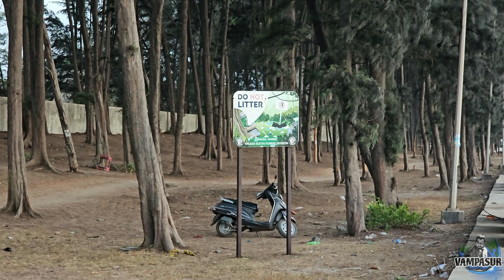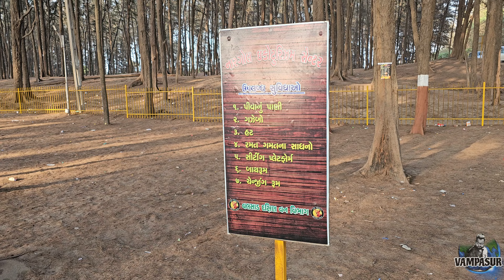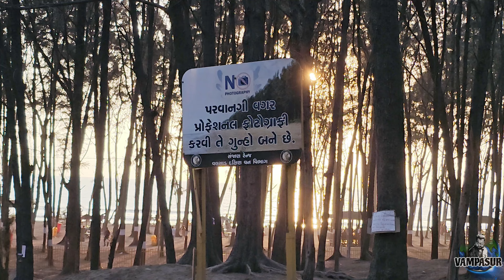Umbergaon Nargol Beach: A Hidden Treasure on the Gujarat Coast! Vampasur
Time:-
24x7 Open

In this video, I tried to show you the beauty of Nargol and Umbergaon or Umargam beach.
The Nargol Eco tourism and renovation of Umargam beach are new in this video.

Nargol Beach and Umbergaon Beach are two popular beaches located in the state of Gujarat, India. They are situated close to each other along the Arabian Sea coastline.

Nargol Beach is known for its serene and tranquil atmosphere, making it an ideal destination for those seeking peace and relaxation. The beach is relatively less crowded compared to other beaches in the region, offering visitors a chance to enjoy the beauty of nature in solitude. The soft golden sands and clear blue waters of Nargol Beach attract tourists looking to unwind and rejuvenate amidst picturesque surroundings.

Umbergaon Beach, located nearby, is also a charming coastal destination. It is known for its long stretches of sandy shores and calm waters, making it suitable for swimming and sunbathing. The beach is lined with palm trees, adding to its tropical appeal. Visitors can indulge in various water sports activities here or simply soak in the scenic views of the sea.

Both Nargol and Umbergaon Beaches offer a peaceful retreat away from the hustle and bustle of city life, making them popular among locals and tourists alike for a relaxing getaway by the sea.